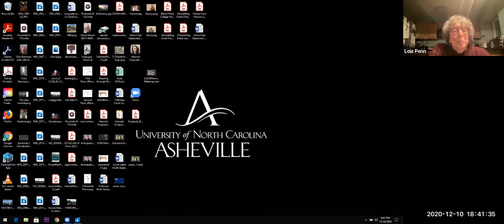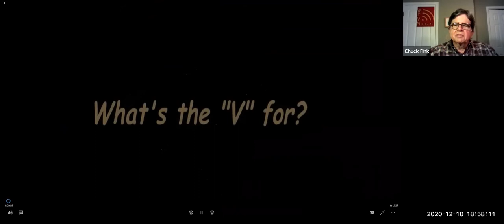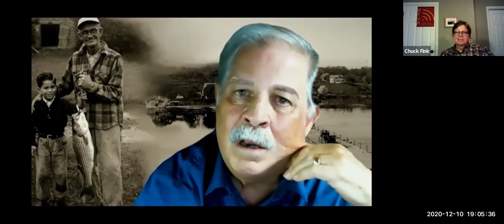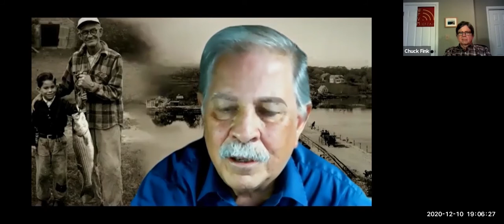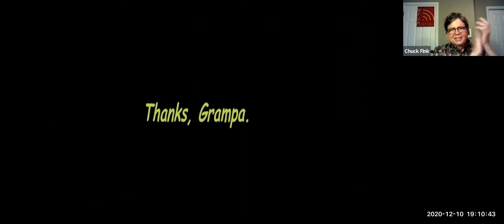A Special Night of Storytelling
OLLI & Storyville Present:
A New Class of Storytellers

Enjoy the personal stories told by tellers freshly minted by The Storytelling class at OLLI this past term.  Instructor, Chuck Fink will share the well-developed storytelling talents and skills of Kay Loveland, Patrick Irwin, Ann Jones, Lois Penn, Bill Laroque, and Judy Keeler.  Each storyteller crafted, practiced, and delivered stories at professional levels during the class.
Enjoy watching these new prime time tellers share personal stories evoking a palate of emotions and reactions from their stories.  Their stories tickle our funny bones, while touching us with uncertainty fear, sadness, courage, adventure, love, and most of all…fun for the audience.